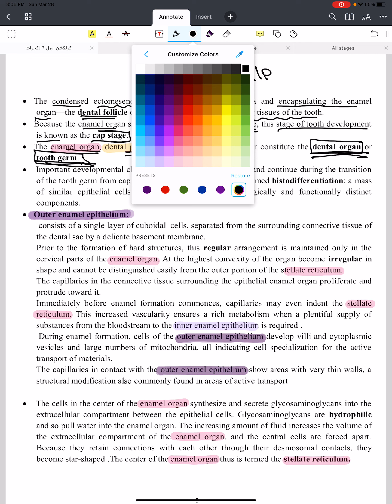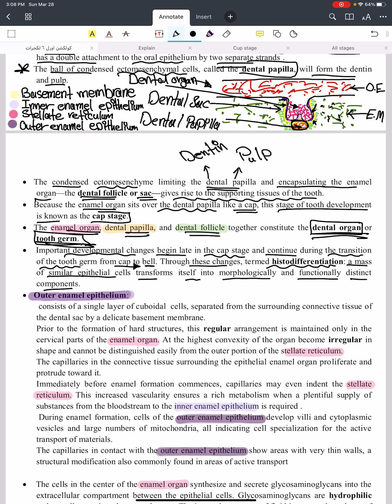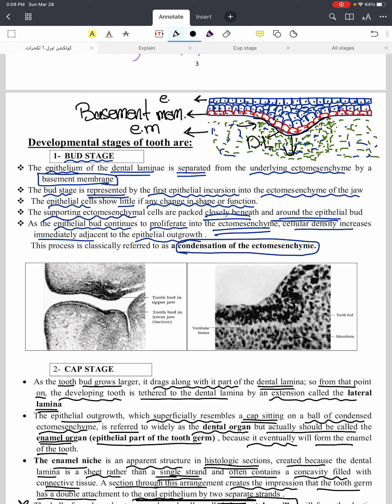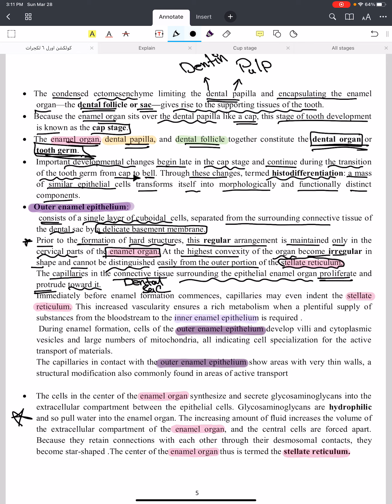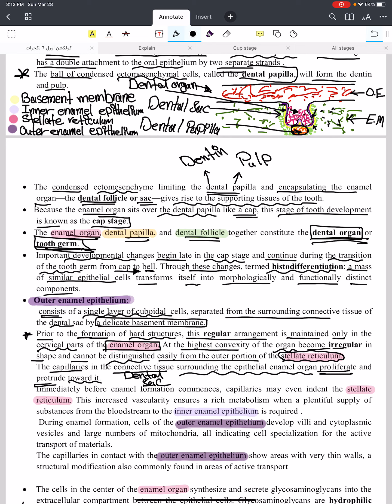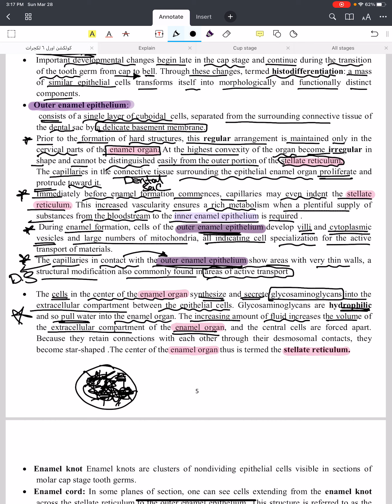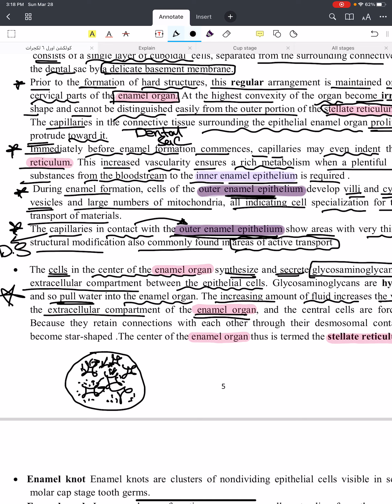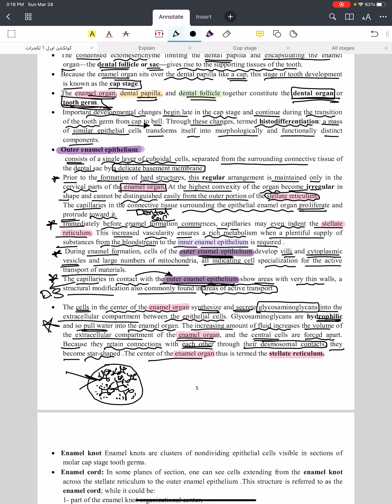Oral Histology Lec.1 (Tooth Development) Part 9 / Department of Dentistry / 2nd Stage .